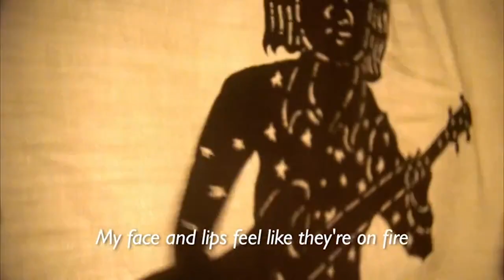All About Pan Ron - Don't think I've forgetten: Cambodian's Lost Rock and Roll​ Scene (2014)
Don't Think I've Forgotten: Cambodia’s Lost Rock and Roll is a 2014 documentary film, directed by John Pirozzi, about Cambodian rock music in the 1960s and 1970s, before the Khmer Rouge regime and Cambodian genocide.